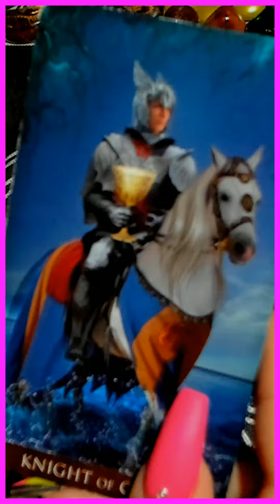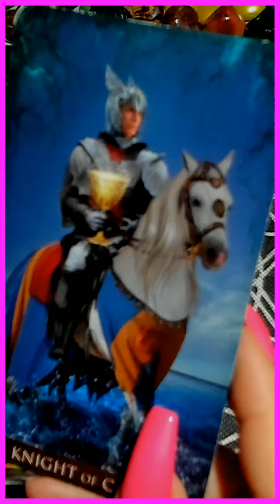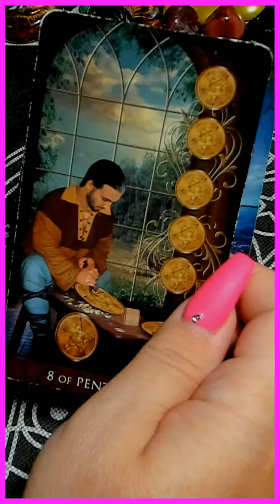СКУЧНО ТОЧНО НЕ БУДЕТ В БЛИЖАЙШИЕ ДНИ! таро /на любовь/на будущее